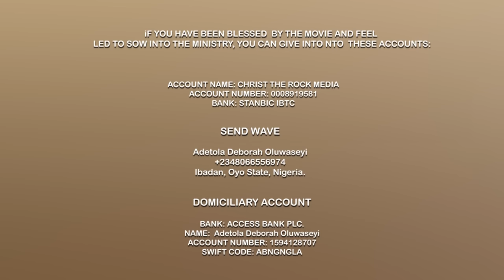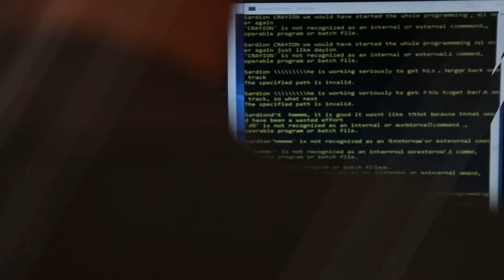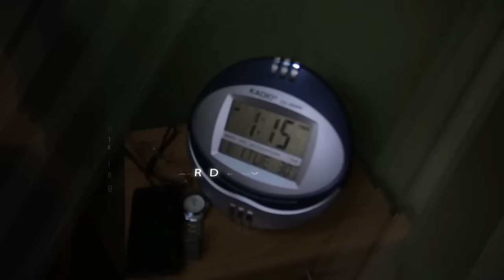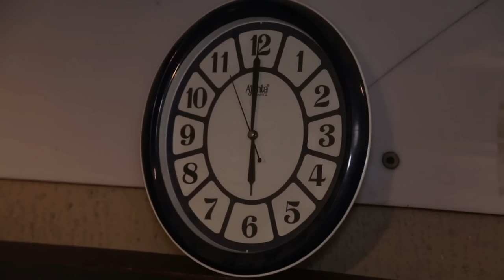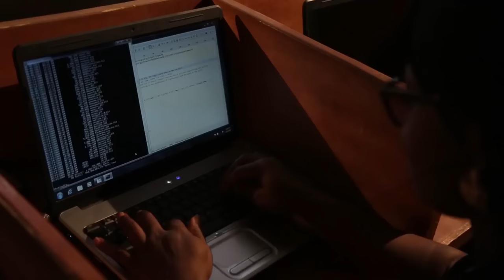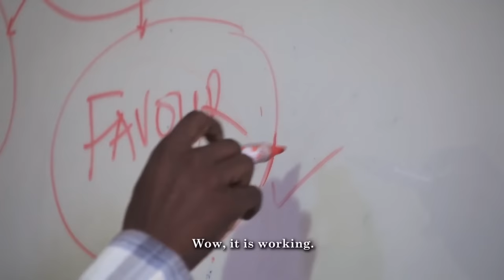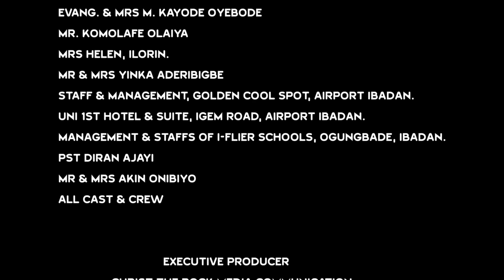THE TARGET PART 1. WRITTEN, PRODUCED AND DIRECTED BY SEYI PEDRO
The enemy has a TARGET, don't be the victim.
Thank you for your show of love. Peradventure you want to support this ministry financially, details are in the video. May you never lack help and support too in Jesus' name.
THE TARGET has been put together, it is no longer in short clips. So we are re-uploading it from the beginning to the very end. I'm sure you will be blessed. We love you